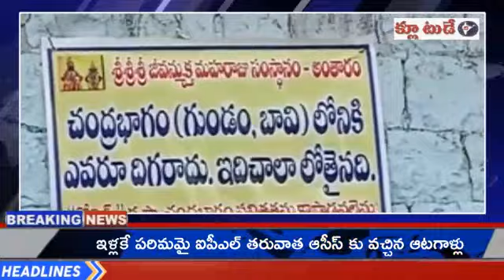Sangareddy#Munipally#Another Kashi Temple Rukumini Panduranga Jeevanmukutu Temple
మరో దక్షిణ కాశీగా పేరుగాంచిన దేవాలయం.
సంగారెడ్డి జిల్లా ముని పల్లి మండలం లోని అంతారం లో వెలసిన రుక్మిణీ పాండురంగ జీవన్ముక్త దేవాలయం వేడుకలకు ముస్తాబు అయ్యింది.దక్షిణ కాశీగా పేరుగాంచిన సంగారెడ్డి జిల్లా ఝరాసంఘం లోని కేతకీ సంగమేశ్వర దేవాలయం తర్వాత మరో ప్రసిద్ధ దేవాలయం గ జీవన్ముక్త దేవాలయాన్ని పిలుస్తారు.ఈ ఆలయానికి మూడువందల అరవై యేండ్ల చరిత్ర ఉందని స్థానికులు చెబుతున్నారు.ఇది నాటి హైదరాబాద్ నిజాం నవాబు మిల్ ముల్క్ ఆస్థాన ప్రధాని చందూలాల్ ఈ ఆలయాన్ని నిర్మించినట్లు తెలుస్తోంది.ఇక్కడికి కర్ణాటక తో పాటు మహారాష్ట్ర నుంచి భక్తులు వస్తారు.వారం రోజుల పాటు కడు రమణీయంగా జరిగే ఉత్సవాలలో అనేక మంది పాల్గొంటారు. నాటి రాజ నర్సింహ కాలం నాటి నుండి నేటి వరకు అందో లు నియోజక వర్గం నుంచి ఎవరూ పోటీ చేసినా పార్టీలకతీతంగా మొదట ఇక్కడ పూజలు నిర్వహించి అనంతరం నామినేషన్ వేసే సాంప్రదాయం ఉంది.ఇక్కడ దర్శించుకొని నామినేషన్ వేస్తే మంచి జరుగుతుందని నాయకుల విశ్వాసం.అలాగే ఎవరూ గెలిచిన మొదట ఇక్కడికి తిరిగి వచ్చి ఆలయాన్ని సందర్శించి మొక్కులు చెల్లించుకుంటారు. ఉన్న జీవసమాధులు,గుండం వంటి ప్రదేశాలు ఎన్నో చారిత్రాత్మక విషయాలు చెబుతాయి.ఈ ఉత్సవాలకు సంభందించి ఈ నెల పదవ తేదిన  శిఖర స్థాపన,11న గరుడ వాహనం 12న మహాపూజ  13న రథోత్సవం జరుగుందని ఆలయ పీఠాధిపతి  బాల్ రాజ్ మహరాజ్,   సర్పంచ్ ఎడ్ల శంకర్,  వివరించారు.